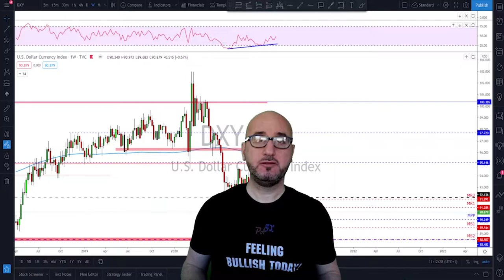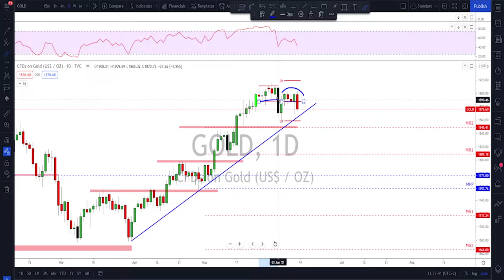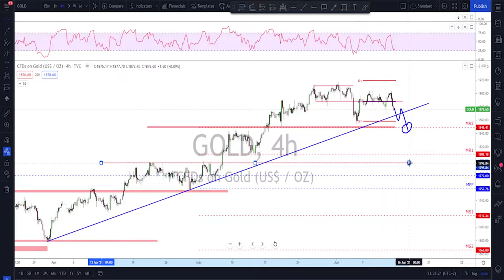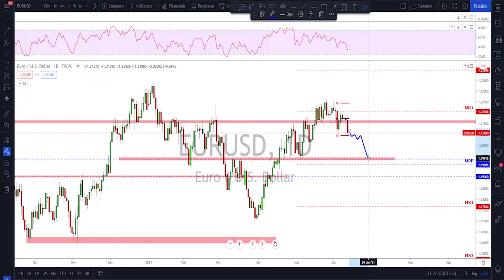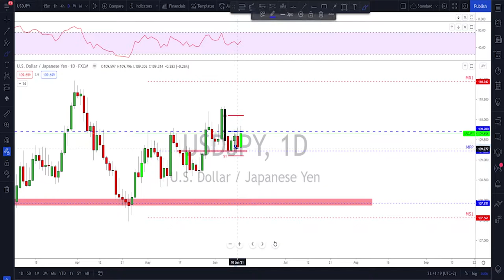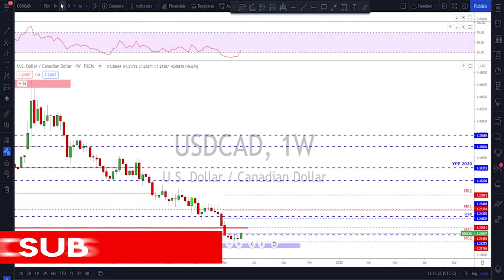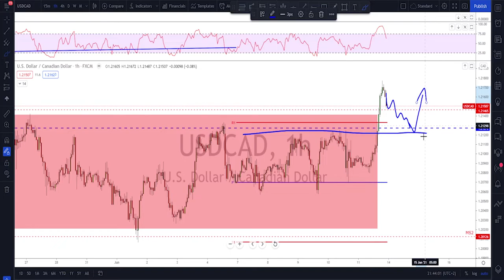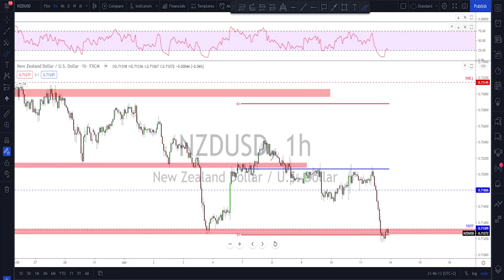Forex | Weekly Trade Ideas (Top Down Analysis)